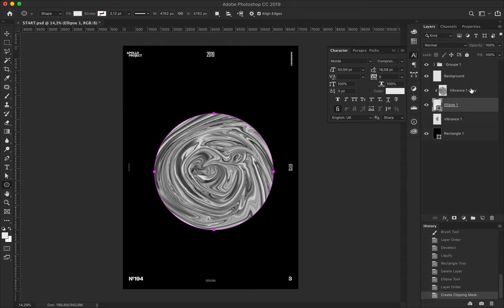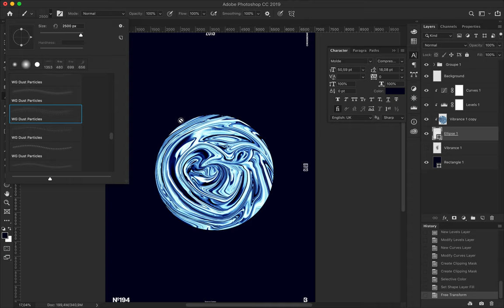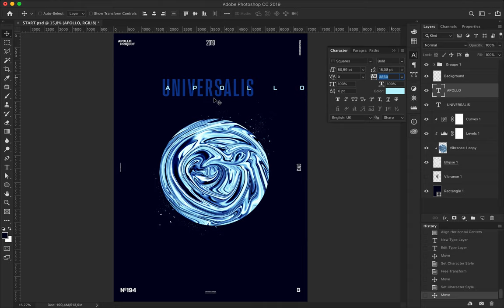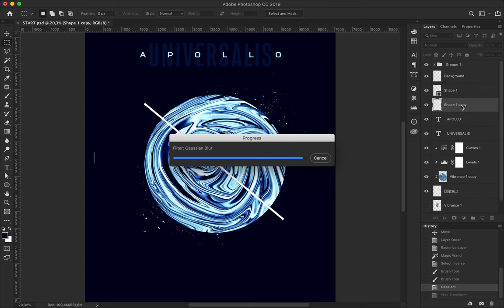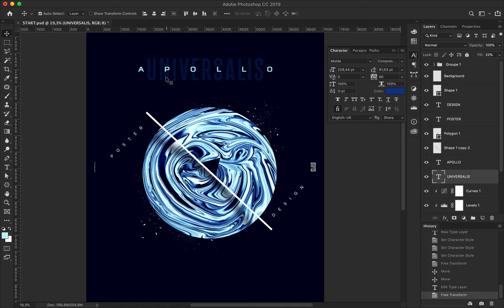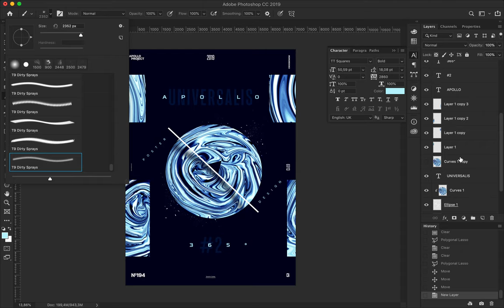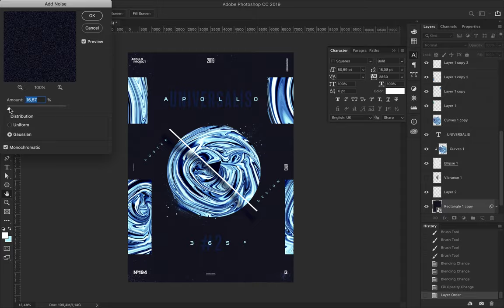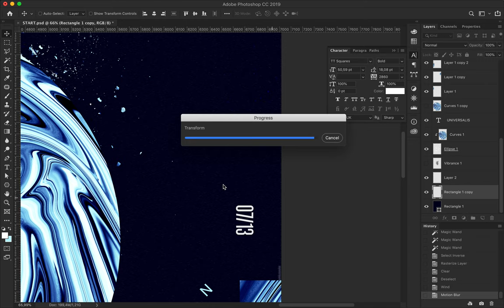Speed Art Poster Universalis# 2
Universalis #2 Poster looks like yesterday's poster with some small changes such as the typography direction and some dust particles brushes here and here.